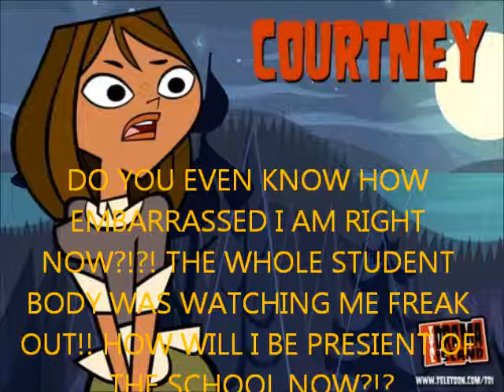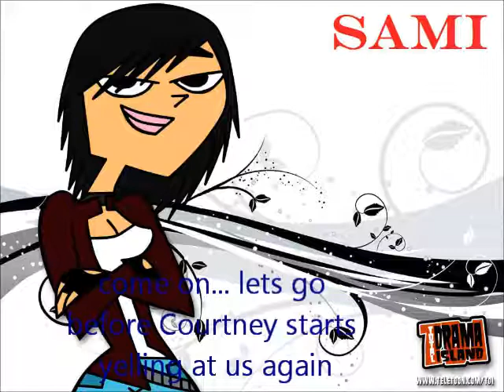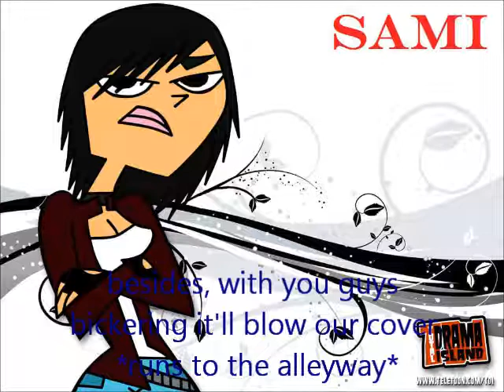Sami's Story Part 4 - Bloodstained Love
what happens to Sami?